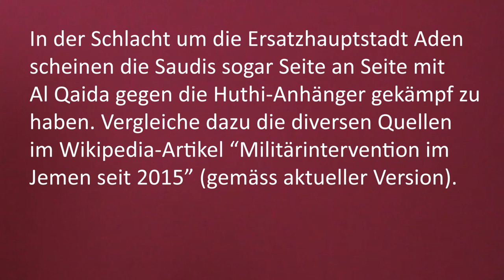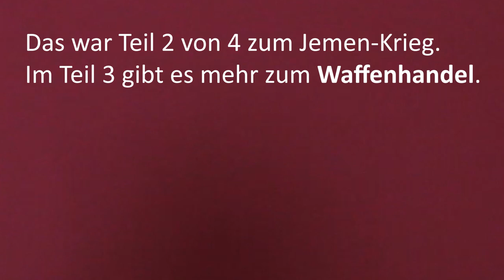Jemenkrieg Teil 2: Kriegsmächte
Jemen - Bomben gegen Menschen - Teil 2 von 4

Informationen zu den beteiligten Kriegsmächten. Ein Video zu meinem Blog

Meine wichtigsten Quellen für Teil 2:

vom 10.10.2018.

Stand Ende Nov. 2018.